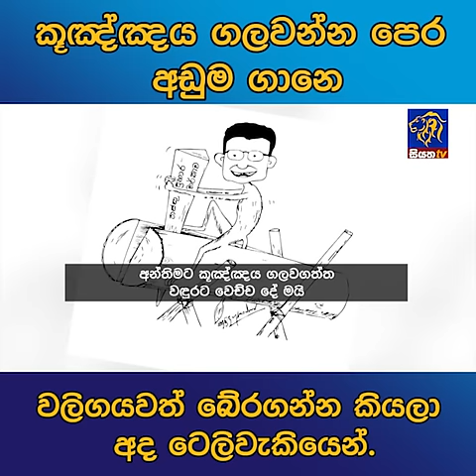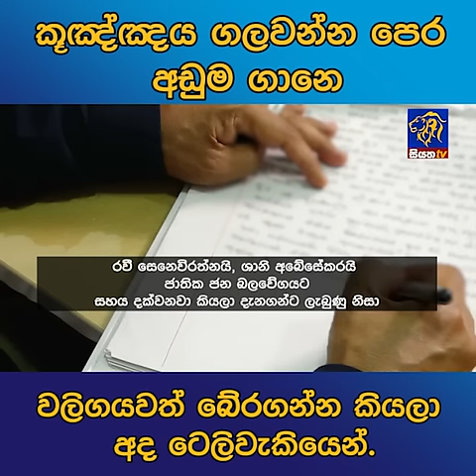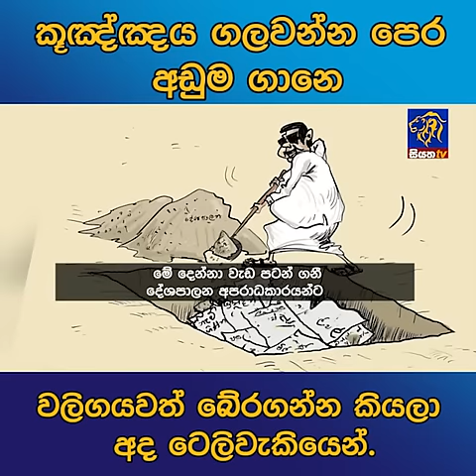කූඤ්ඤය ගලවන්න පෙර අඩුම ගානෙ වලිගයවත් බේරගන්න කියලා අද ටෙලිවැකියෙන්.